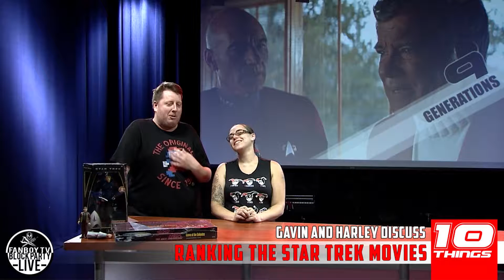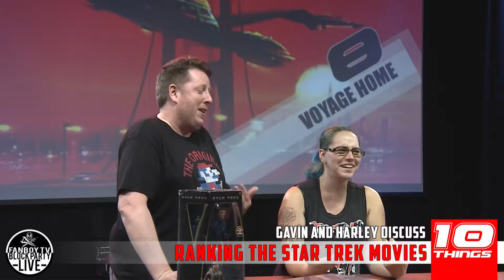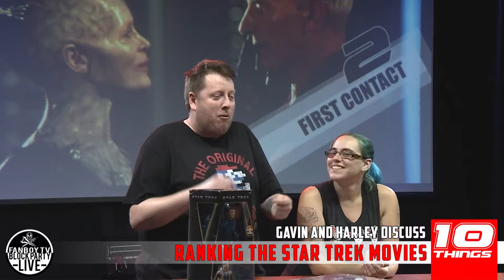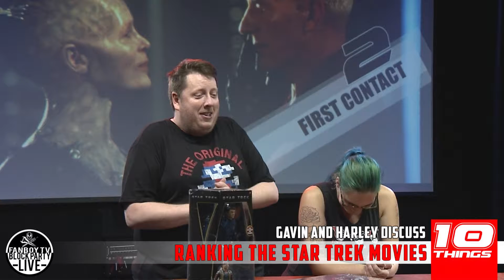Fanservice presents To Boldly Go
This week on Fanservice we BOLDY GO! Thats right, we bring on the crew of the Ark Angel Station of Starfleet to discuss how Star Trek influenced a generation and science and More!